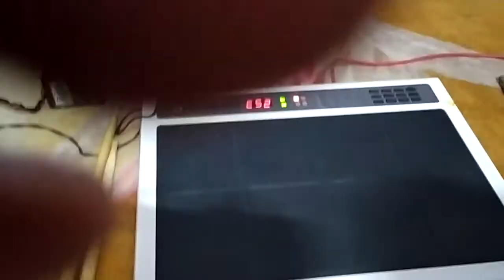Roland Spd20 octopad RD Burman pattern